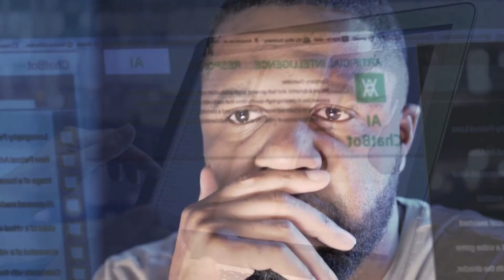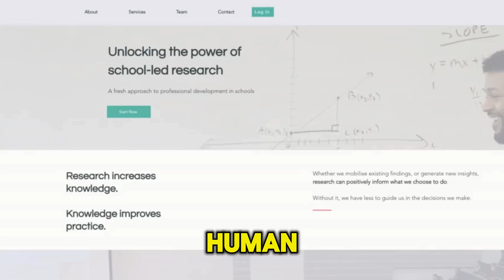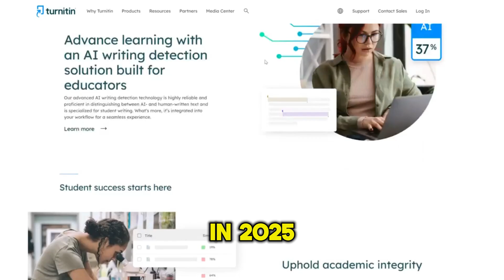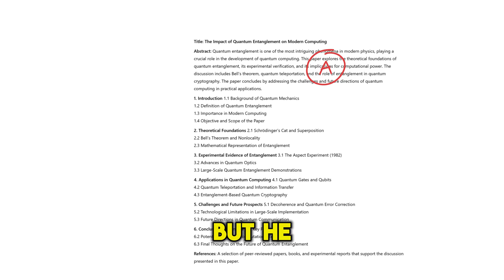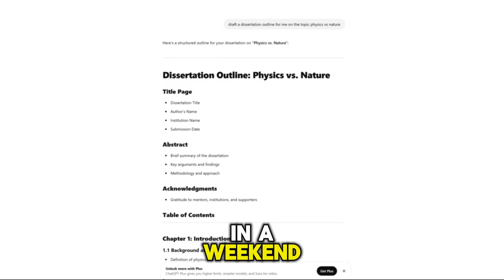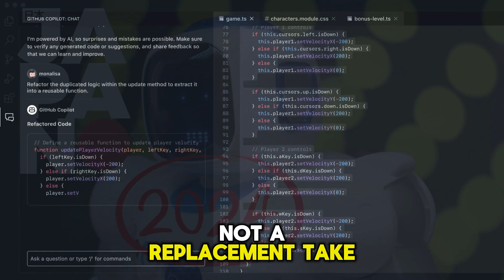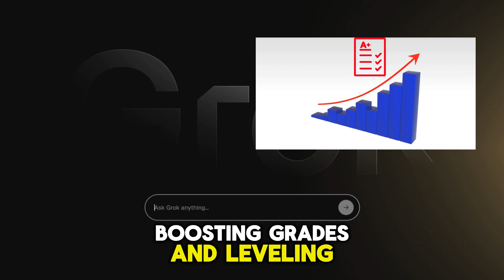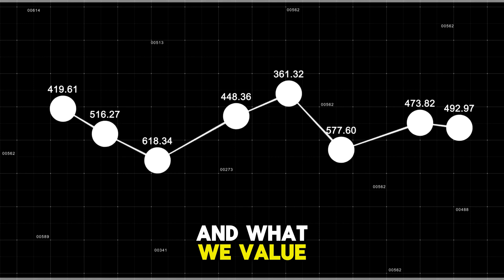Will AI Replace Academic Writers in 2025?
Title: Will AI Replace Academic Writers in 2025? | AI Divergence Ep. 4
Welcome to AI Divergence Episode 3! Join me as we dive into AI’s takeover of academic writing in 2025—tools for drafting essays, polishing papers, and digging research faster than ever. It’s a scholar’s dream, but a storm’s brewing: plagiarism, authenticity, and the future of learning hang in the balance. After deepfakes in Ep. 2, we’re hitting the books—AI style.
 What’s Inside:
AI writing boom: Papers in seconds, 2025 style.

The upside: Supercharged scholarship for all.

The downside: Plagiarism and soul at risk.

Learning’s fate: Tool or total redo?

Your take: Revolution or ruin?

Ep. 1 foresaw AI’s leap—now it’s rewriting academia. Share to ignite the debate!
 Next Dive: AI in Healthcare—Ep. 4 coming soon!
Timestamps:
0:00 - Intro: AI’s Classroom Crash
0:45 - AI Writes Academia
2:00 - Promise: Supercharged Scholarship
4:00 - Peril: Plagiarism & Authenticity
6:00 - Future: Learning Redefined
8:00 - Outro: Your Call Counts
Connect: